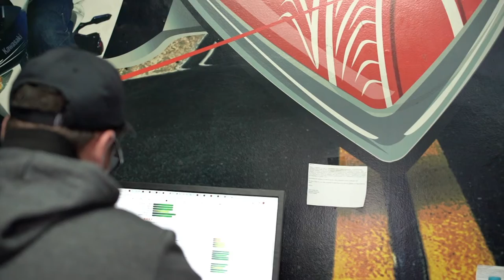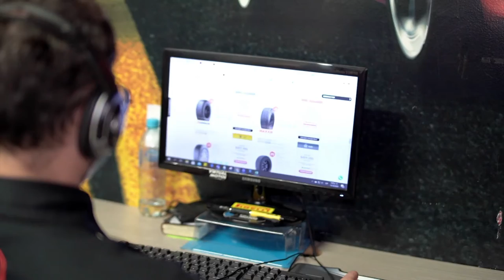Andres Ospina. Beneficiario SofisTICa. Medellín, Antioquia.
El programa de SofisTICa nos ha ayudado un montón, las capacitaciones para nosotros son muy relevantes porque  nos ha permitido hacer más eficientes los procesos.